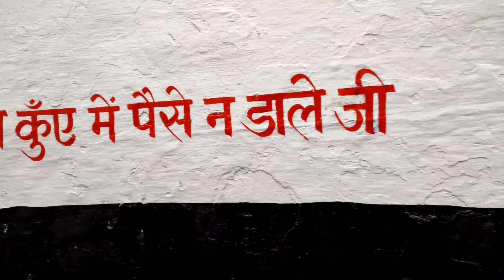Nanak Sagar Dam Nanakmatta UKll नानक सागर डैम नानक मत्ता ।। घर पर डांस मे मजा आ गया।। UP KE LALA